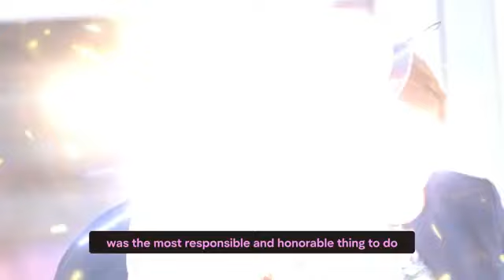Prince William JUST OBLITERATED Queen Camilla & She THROWS A Tantrum Fit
According to reports, Prince William JUST OBLITIERATED Queen Camilla, which made her THROW A FIT. This has made things worse in the British royal family. What seemed like a peaceful union between the royal couple has turned into a heated argument, which has caused rumors of trouble in the halls of Buckingham Palace. Now that the future king has upset the delicate balance of power, everyone wants to know what made Prince William challenge Queen Camilla and what effects this will have on the British monarchy. Come with us as we reveal what Prince William was thinking.